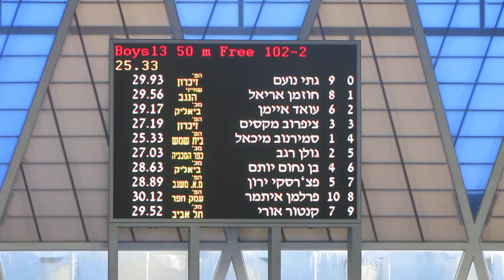אליפות ישראל 2014 לגילאים צעירים -מיכאל סמירנוב 50 חופשי גיל 13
50 חתירה גיל 13 גמר